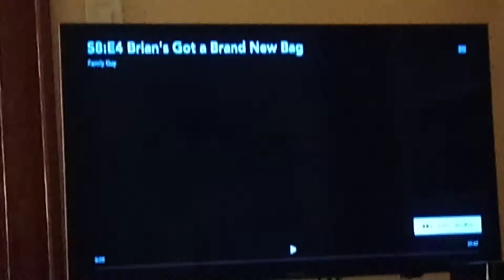Family Guy Season 8 Theme Intro 🎶